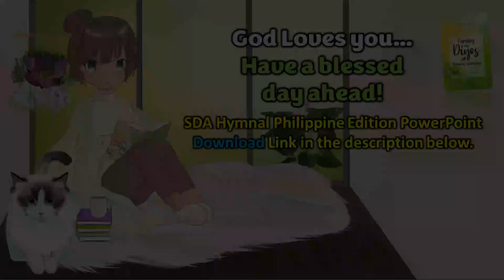Oct. 24, Inyong Tingnan ang mga Bukid